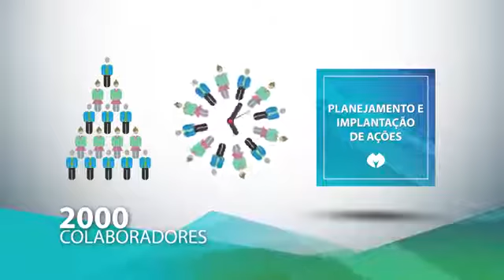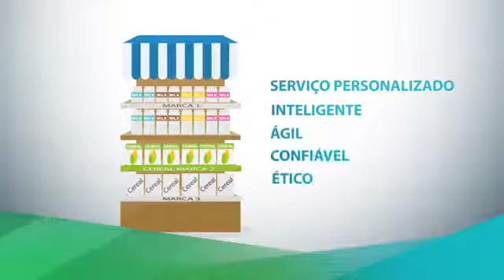Locutor para Vídeo Institucional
Cliente: Mazini